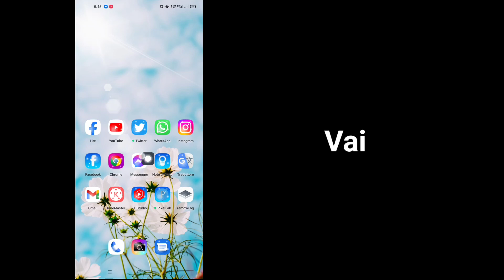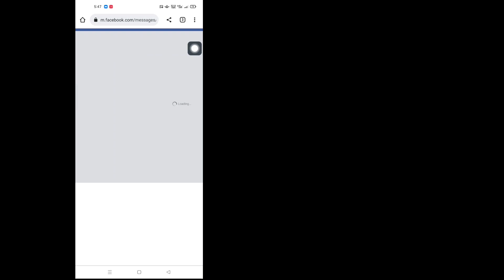Come scaricare messaggi vocali da Facebook Messenger | Salva file audio da Messenger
Ciao amici

 Qui in questo video ti mostrerò come scaricare un messaggio vocale da Facebook Messenger |  Salva file audio da Messenger